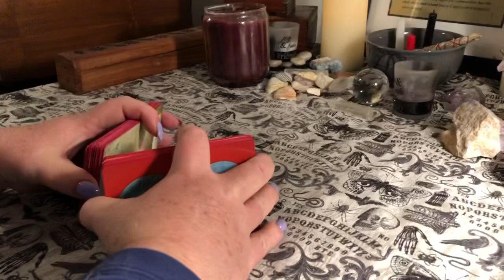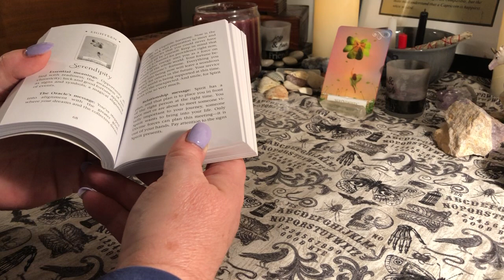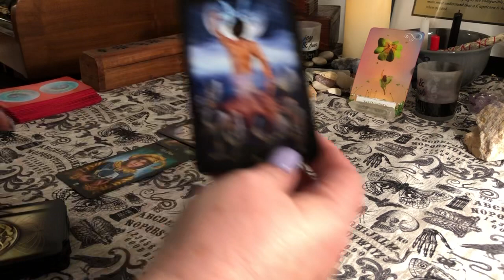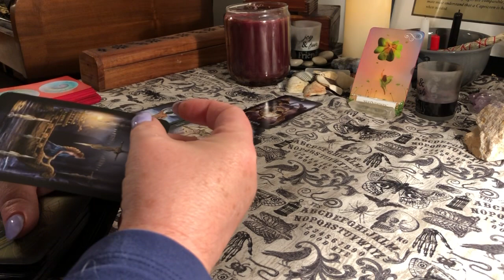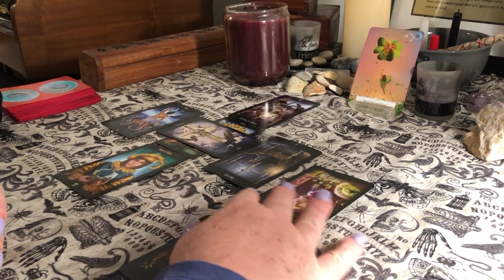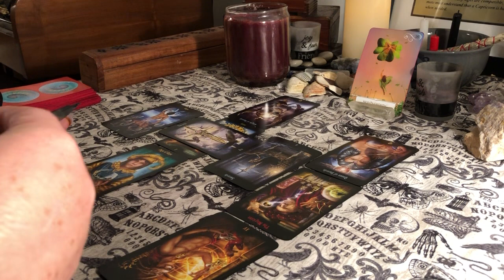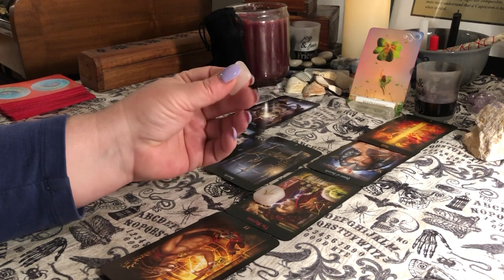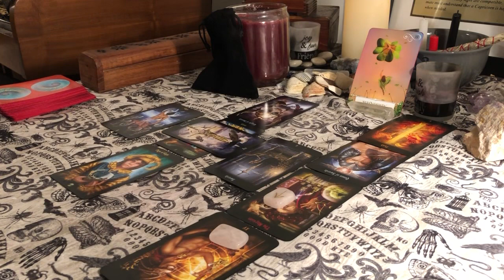SAGITTARIUS ♐️ MAY 2019 ♐️ A Lucky Break